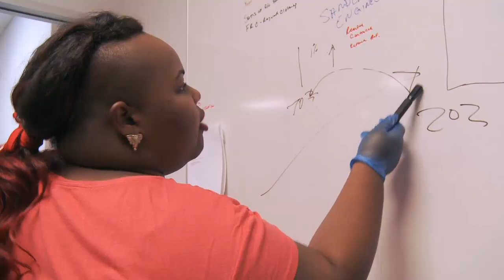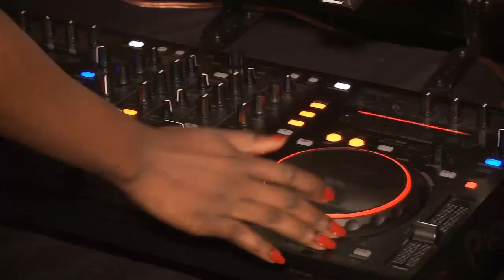Hungover Hairstylists | Houston Beauty | Oprah Winfrey Network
Ugochi and Denise like to work hard and play hard. After finishing up their taxing work as janitors, the friends head to a local dance club. The night gets away from them and before they know it, it's 2:30 in the morning and they have class in a just a few short hours. Will the girls make it to class on time? for more on HoustonBeauty, visit Oprah.com